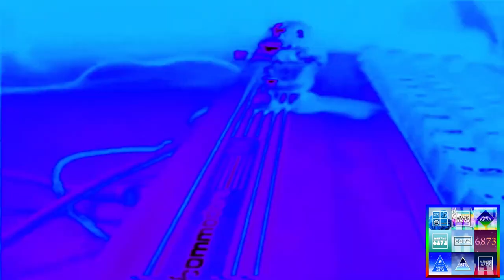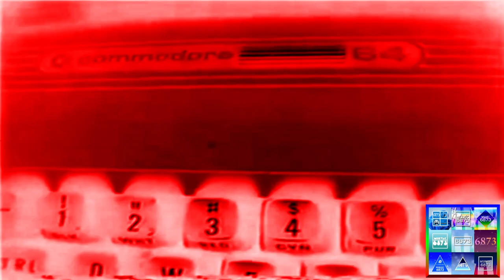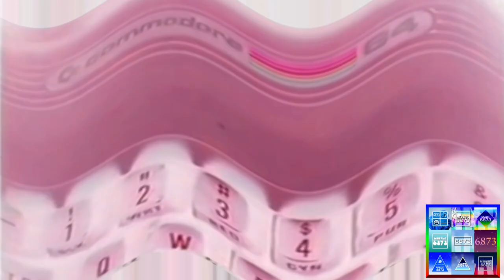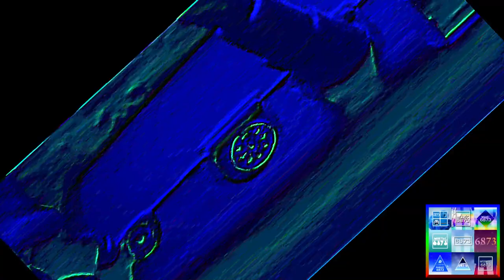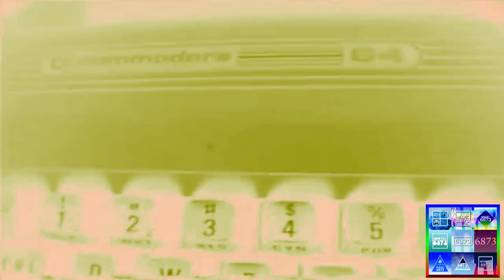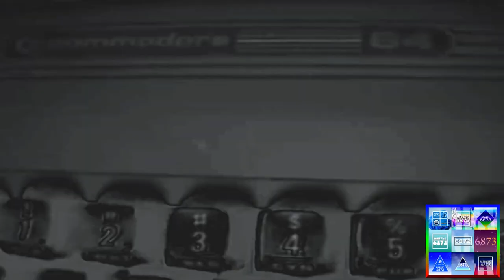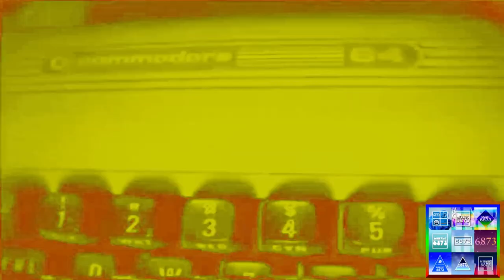Preview 2 Weird Paul We Love Computers Effects